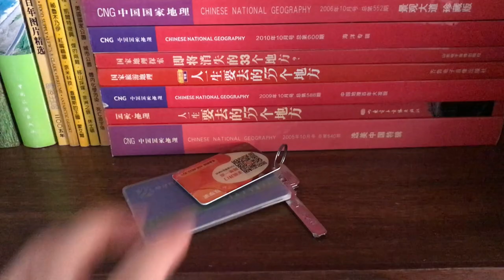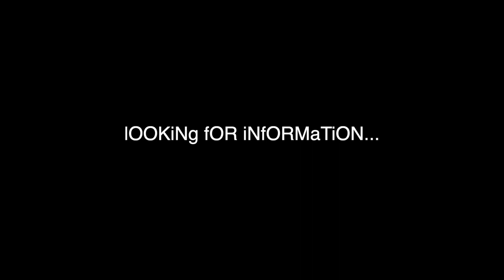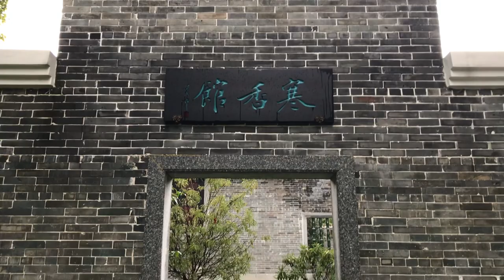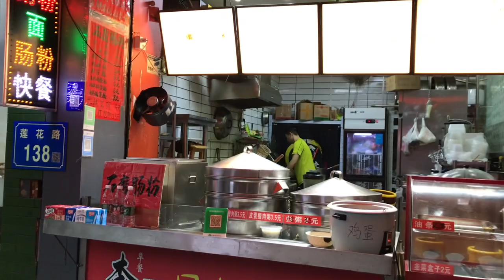What's China like? Let me show you around!💁‍♀️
Hey friends! We will be spending a day together in the Liang Garden (in Foshan, China), walking around and looking at beautiful architecture. I haven't been that much connected with my Chinese side of identity for a few years as I lived abroad and received a lot of influence from the 'western' world - so a tribute to the ancestor was much needed...enjoy! :)

Time stamps:
[0:00] Intro
[1:15] My first thoughts
[2:00] Some interesting cultural exhibitions
[3:35] Hiding in a posh Chinese building
[4:10] My problem with the rocks
[5:46] Quintessentially Chinese
[7:23] Me playing a Chinese instrument

(where you can find my other forms of creative expression)